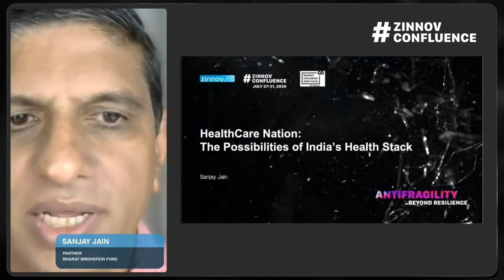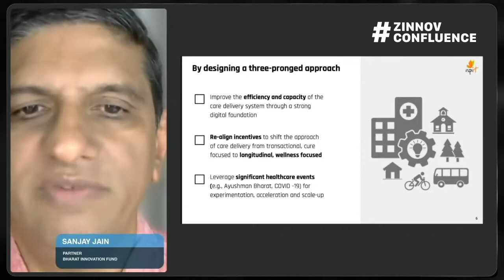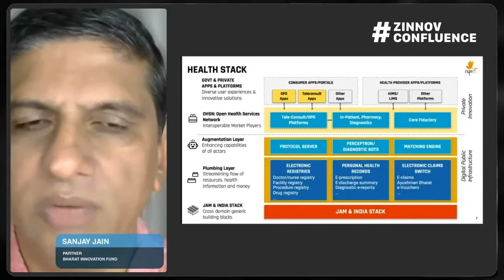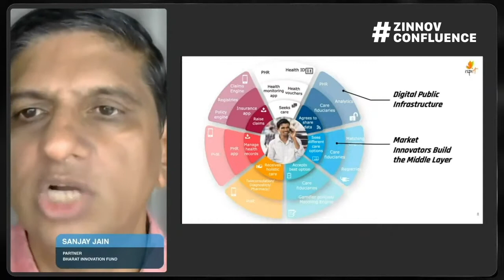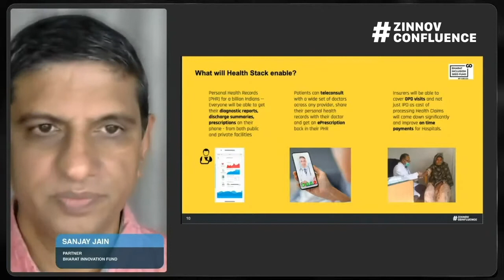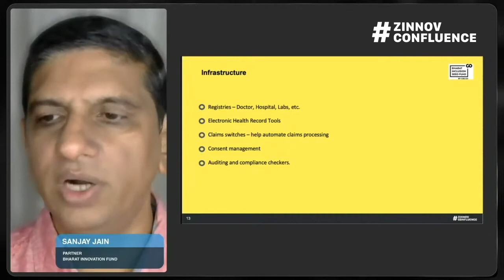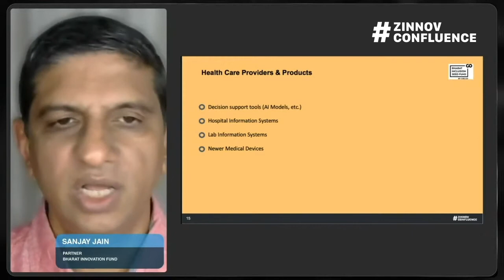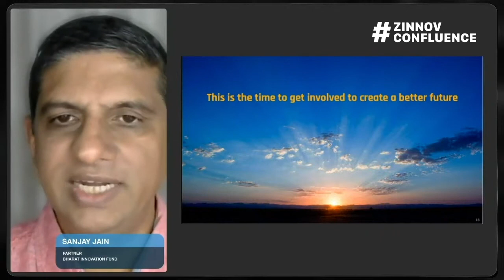Healthcare Nation - The Possobilities of India's Health Stack | Zinnov Confluence 2020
The National Health Stack (NHS) – Cashless, paperless, and presence-less framework with a distinct consent layer, was introduced as a part of the Ayushman Bharat Yojana. While this government initiative has opened doors to the healthcare ecosystem, what are the possibilities for India’s health stack to effect a healthcare revolution?

Sanjay Jain, Partner, Bharat Innovation Fund, addresses important questions on the potential of India’s health stack, in this video from ZinnovConfluence 2020.